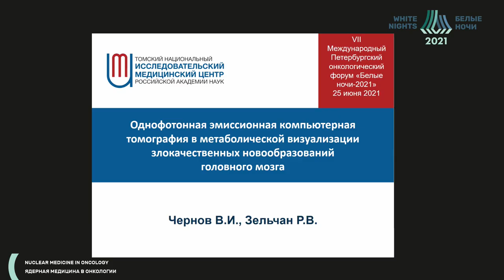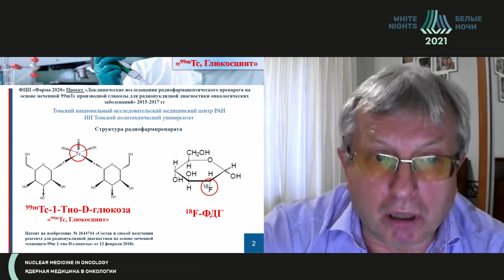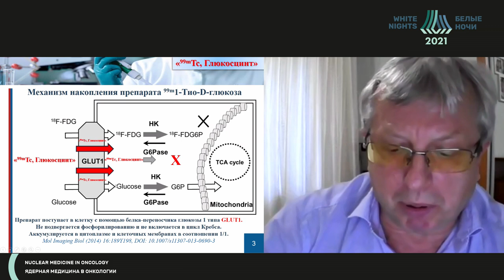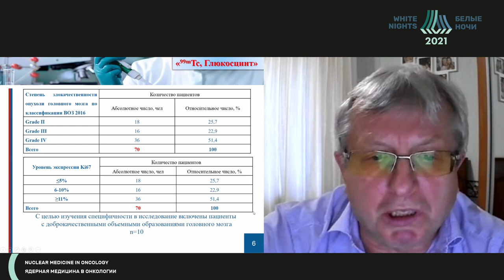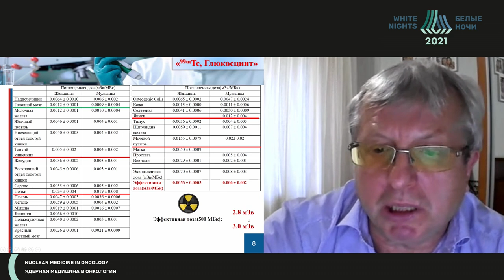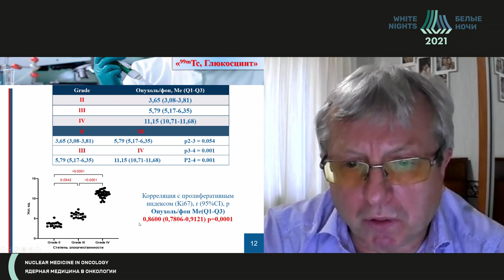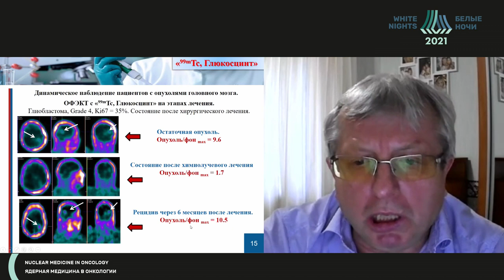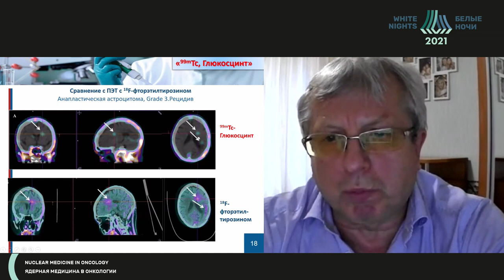Однофотонная эмиссионная компьютерная томография в метаболической визуализации ЗНО головного мозга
Чернов Владимир Иванович - доктор медицинских наук, профессор, заместитель директора по научной и инновационной работе Томского НИМЦ, заместитель директора по научной и инновационной работе НИИ онкологии Томского НИМЦ, заведующий отделением радионуклидной диагностики НИИ онкологии Томского НИМЦ